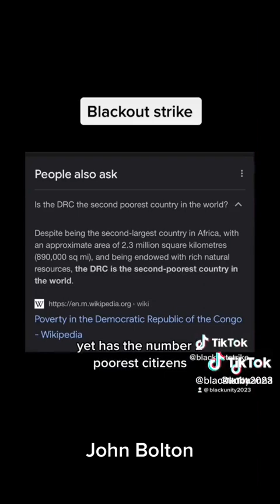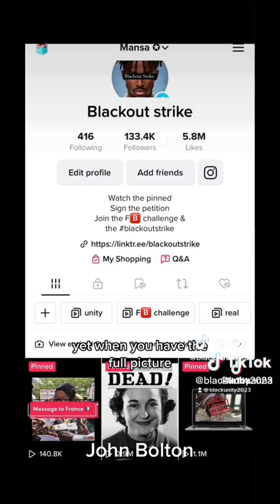Westerners, STOP saying Africa is poor. It is a VERY Rich continent.....